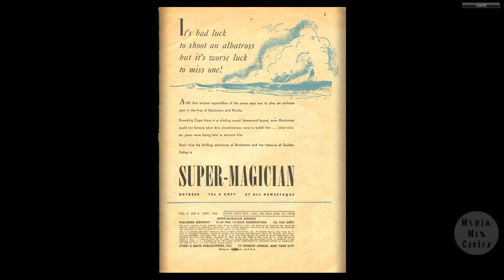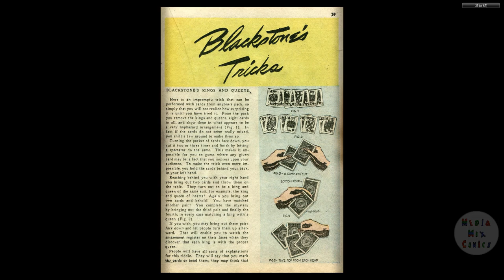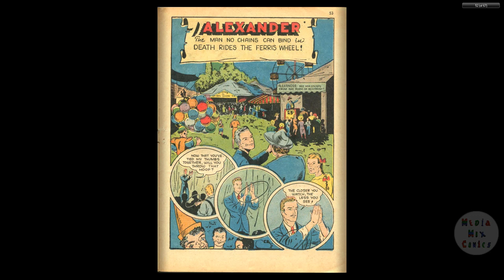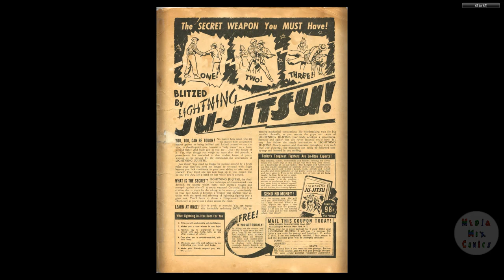Super Magician V02 #05